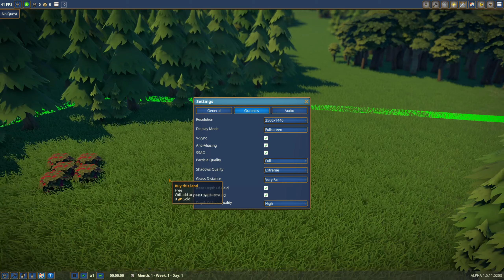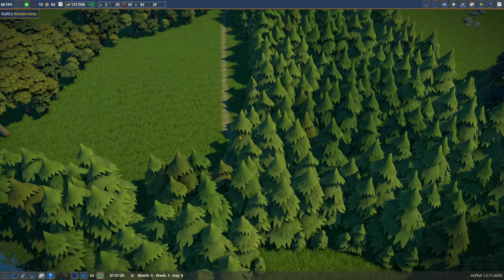Starting A Settlement! - Foundation - Colony Sim Management Game